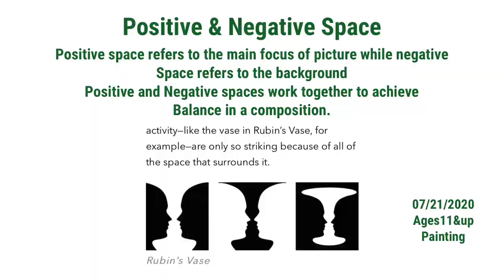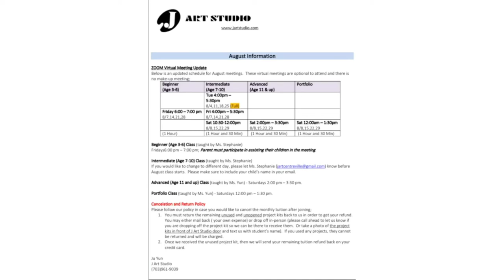2020-07-22: Ages 11 and up, Painting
J Art Studio provides art instruction to students of all ages and
specializes in portfolio preparation for high school juniors,seniors and adult.
We give students art enrichment by engaging them in painting, drawing,
Architecture, crafts, graphic design, and fashion design.
J Art Studio opened in 1992 and now operates at two